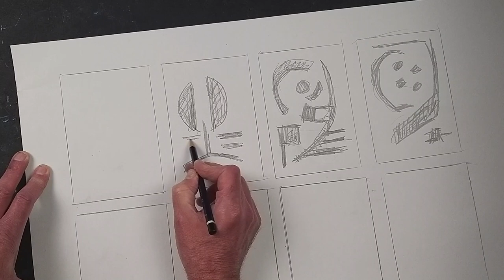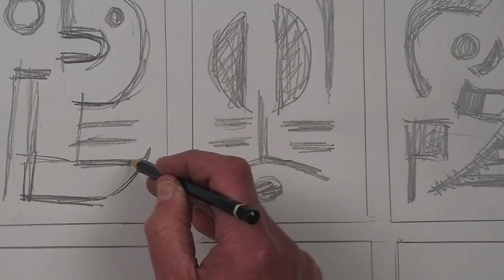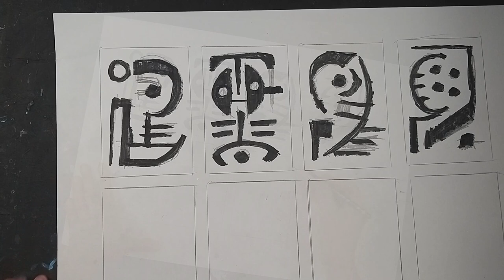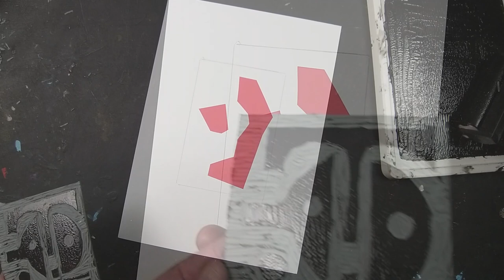Lino cut printing simple demo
Lino cut example using water based block printing ink and coloured paper

Unlike some of my previous demos, for this, you will need to invest in some materials which will enable you to progress. All the products used are available online or from any good art supplier, you will also find many linoprinting kits available that will provide you with all the materials you need.
Important : ONLY USE BLOCK PRINTING INK (paint will NOT work)

Use these useful links to skip a section or watch the process again

0:00  Sketching out some simple ideas
2:08 Use a black marker pen to highlight the composition
6:30 Trace over the artwork to transfer onto the lino sheet
8:21 Draw out the (reverse) image onto the lino
9:49 Select a suitable cutting blade (most cutters come with a selection)
11:00 Carefully begin the cutting of the design
15:33 The finished lino printing sheet (make changes to original sketch if needed)
16:00 Preparing the coloured paper for the print (use various colours)
17:13 Using block printing ink
18:17 Start to print
20:44 The finished prints

Materials ;
Lino sheet, Lino cutting tool with various blades, Scola water-based block printing ink (black) pallet knife, roller, glass or perspex sheet, 220gsm card. Coloured paper in various colours, glue.

BOOKS (available from Amazon)
Beginner’s Guide to Linocut: 10 print projects with top techniques to get you started
Linocut for Artists and Designers
Learning Linocut: A Comprehensive Guide to the Art of Relief Printing Through Linocut

Lino cutting tool with 5 blades
Complete starter kit, includes roller, blades, ink mixing pad (27 items in total)